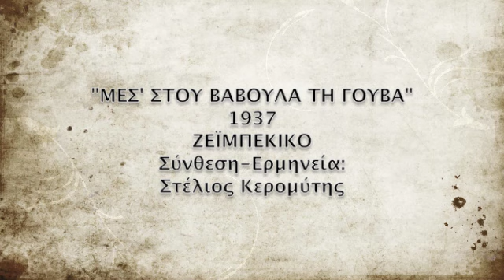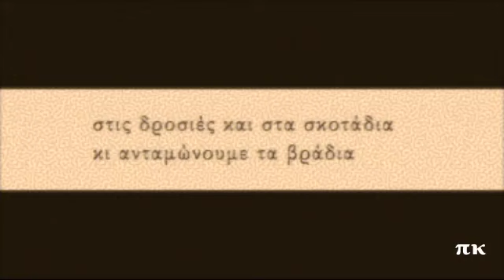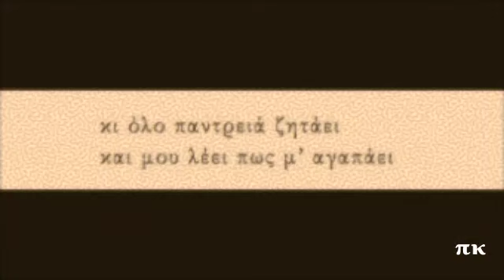ΜΕΣ' ΣΤΟΥ ΒΑΒΟΥΛΑ ΤΗ ΓΟΥΒΑ, 1937, ΣΤΕΛΙΟΣ ΚΕΡΟΜΥΤΗΣ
Σύνθεση του Στέλιου Κερομύτη ή Κηρομύτη που το ερμηνεύει ο ίδιος. Ζεϊμπέκικο. Ηχογραφήθηκε το 1937. Είναι ο πρώτος δίσκος του, στην άλλη πλευρά βρίσκεται το επίσης τραγούδι του Κερομύτη ΤΟ ΛΑΘΟΣ ΜΟΥ ΑΙΣΘΑΝΟΜΑΙ (το έχω αναρτήσει) που τραγουδάει ο Στράτος Παγιουμτζής,η φωνή του οποίου ακούγεται στα επιφωνήματα. Δίσκος HMV AO-2390.
STELIOS KEROMITIS, MES STOU VAVOULA TI GOUVA

Μες στου Βάβουλα τη γούβα
έχω ψήσει μια μικρούλα
κι ανταμώνουμε τα βράδια
στις δροσιές και στα σκοτάδια

-Ώπα! Άιντε! Ωχ!

και μου λέει πως μ' αγαπάει
κι όλο παντρειά ζητάει

-Γεια σου Κηρομύτη με το μπουζούκι σου!
-΄Ωπα ! Άλα! Ωχ!
-Ωχ!